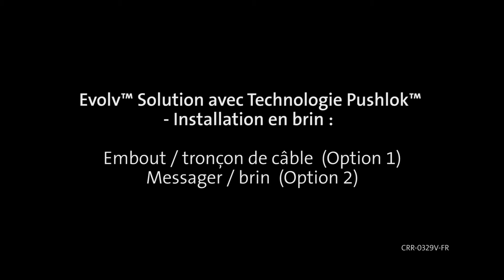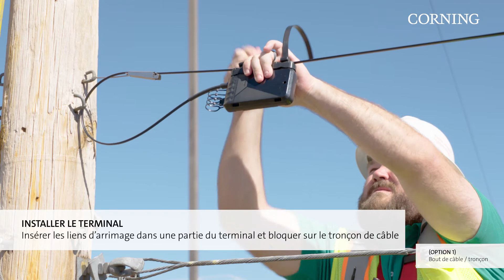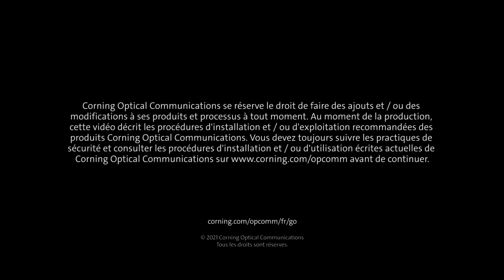Evolv® Terminaux - Installation en brin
Video d’installation: Évoluer votre réseau est aussi simple que « Poussez. Cliquez. Connecté. » Corning, l’inventeur des solutions préconnectorisées transforme votre réseau plus vite et plus facilement que jamais et répond à la demande croissante en débit dans un espace réduit.
CRR 0329V FR